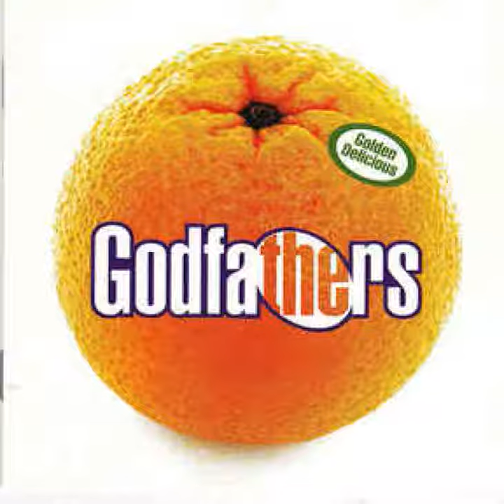The Godfathers - Free Yourself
Album: "The Godfathers (aka the 'Orange' Album)" (1993), track 1.